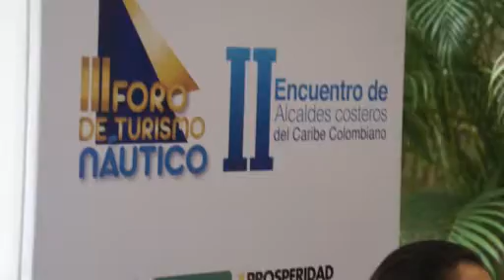III Foro de Turismo Nautico - Santa Marta